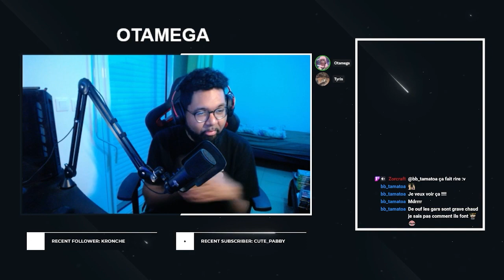FOREWARNED: 2 idiots contre un Medjaï [2/2]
Otamega et moi ensemble main dans la main pour aller piller une pyramide. Sauf que...